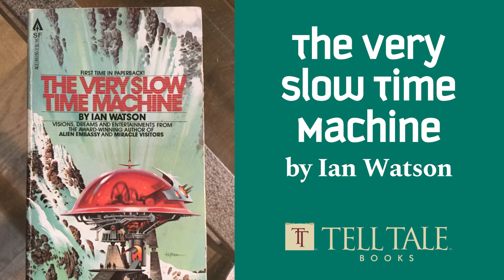The Very Slow Time Machine by Ian Watson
Happy 80th Birthday to Mr. Ian Watson.